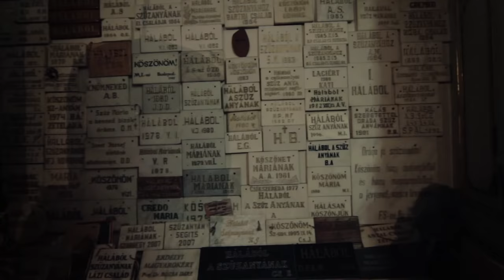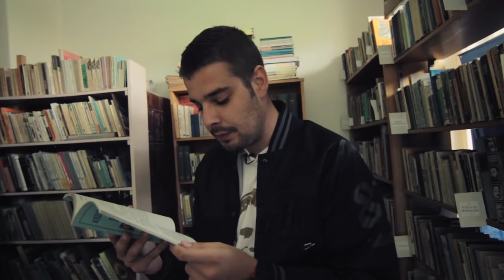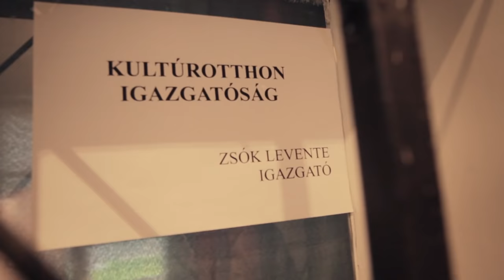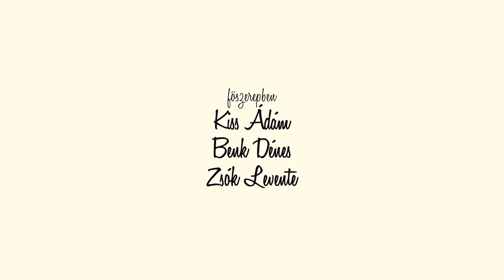Kiss Ádám On Air Day Tour 6. rész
On Air Day Tour, a sokrészes erdélyi roadreality hatodik epizódja! Benk Dénes Zsók Levi és Kiss Ádám természetfeletti kalandozásai. Minden hétfőn új részekkel!